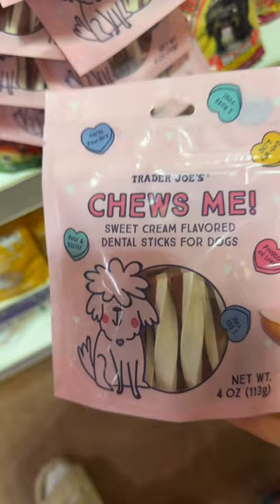Valentine’s Day Items at Trader Joe’s!! 💞🎀💝🍒🍬